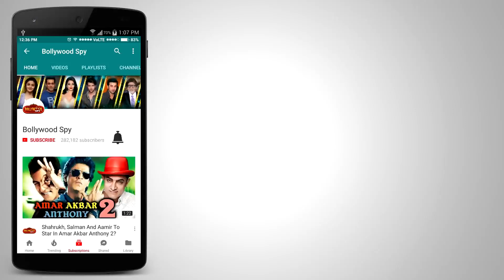RACE 3 का NEW SONG में Atif के साथ Salman की Girlfriend करेगी धमाका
RACE 3 का NEW SONG में Atif Aslam के साथ Salman Khan की Girlfriend करेगी धमाका